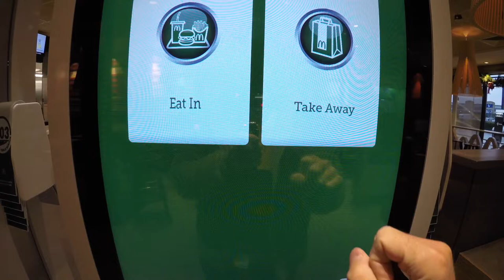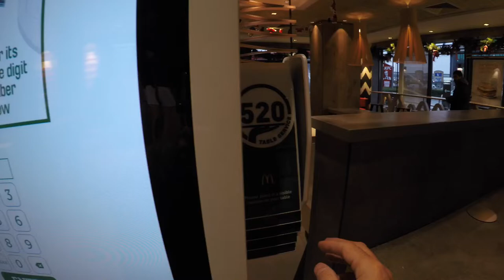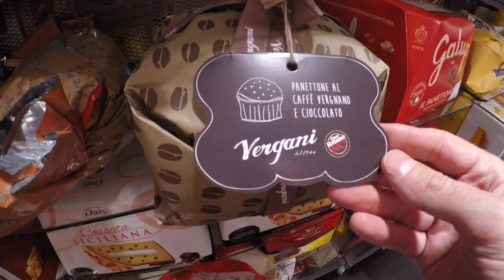Time to buy rubber boots